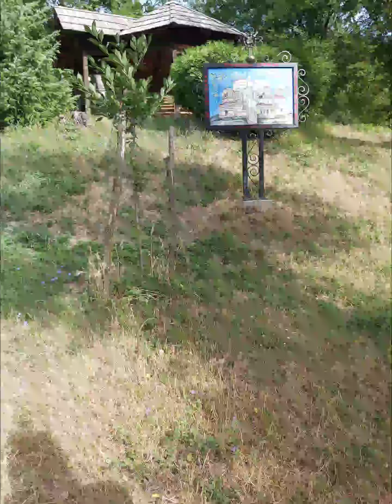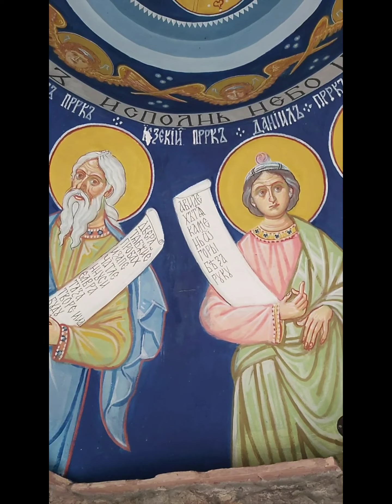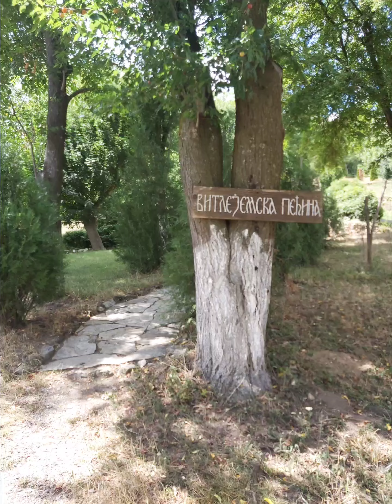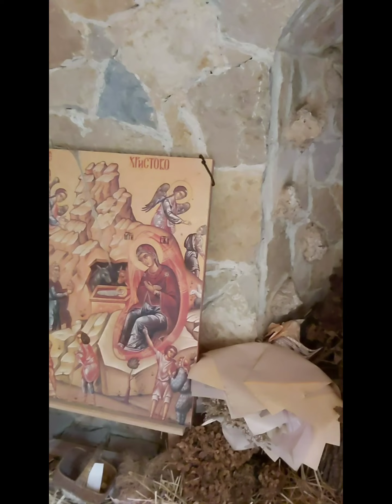Manastir Velika Remeta